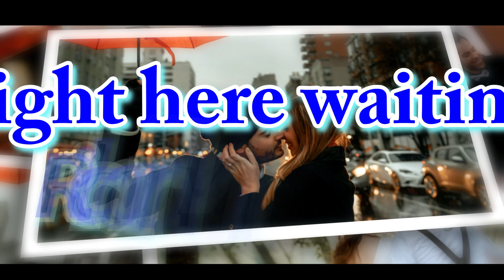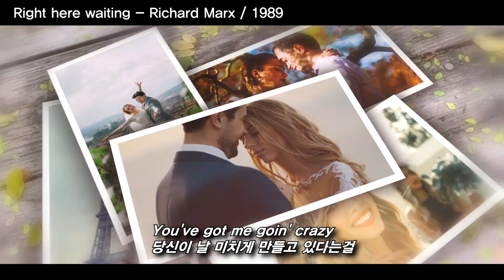Right here waiting - Richard Marx / 1989 (여기서 기다릴께요 – 리처드 막스) [가사번역/자막]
Right here waiting - Richard Marx / 1989
(여기서 기다릴께요 – 리처드 막스)

바다가 우릴 갈라놓네요, 날마다
And I slowly go insane
난 점점 제정신이 아니예요.
I hear your voice on the line
난 당신의 목소리를 전화로 들어도
But it doesn't stop the pain
고통이 줄어들진 않아요.
If I see you next to never
내가 당신을 다음부터 볼 수 없다면
어떻게 우리가 영원하다고 할 수 있을까요?
당신이 어디에 있든, 무엇을 하든
I will be right here waiting for you
난 당신을 위해 여기서 기다릴게요.
얼마나 오래 걸리든, 내 마음이 상처를 입을지라도

나는 이 모든 시간을 당연하다고 여겼어요.
어떻게든 계속될 거라고 생각했죠.
난 당신의 웃음소리가 들리고, 눈물도 맛보았어요.
그런데 이제는 당신 곁에 있을 수 없네요.
Oh, can't you see it, baby?
오, 보고 있나요, 그대여?
You've got me goin' crazy
당신이 날 미치게 만들고 있다는걸
Wherever you go, whatever you do
I wonder how we can survive
나는 우리가 살아낼 수 있을지 궁금해요
This romance
이 사랑 속에서
But in the end, if I'm with you
그러나 결국에 내가 당신과 함께 있다면​
I'll take the chance
난 당신과 함께 갈 것이에요

당신을 기다릴게요...